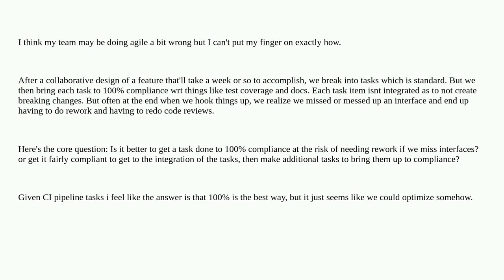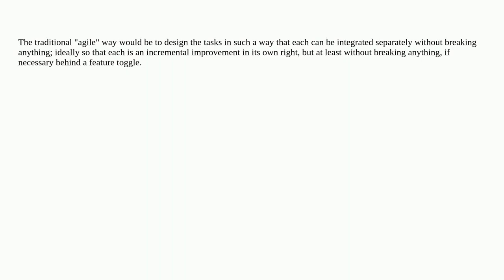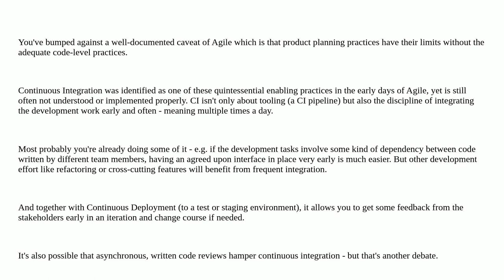Softwareengineering: Team Development Workflow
Team Development Workflow

A special thanks goes out to the awesome community

  workflows agile team